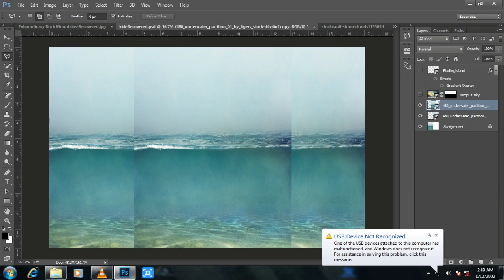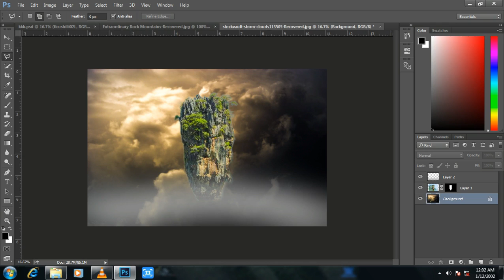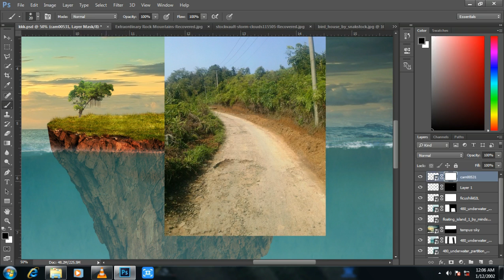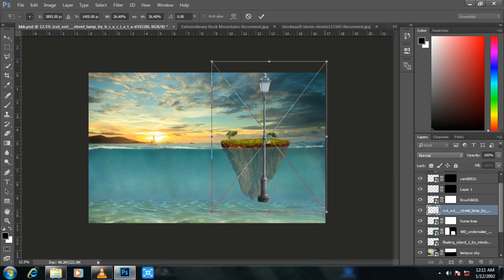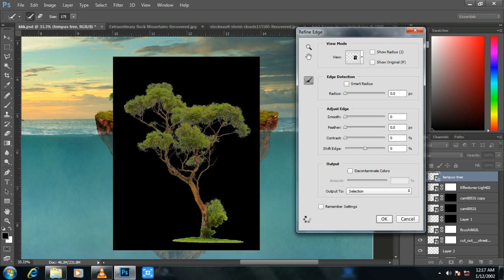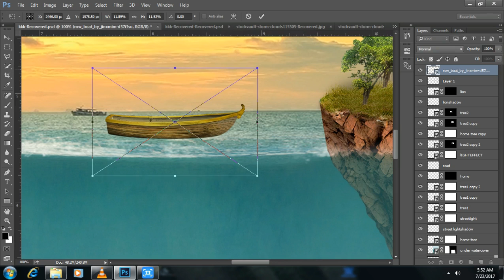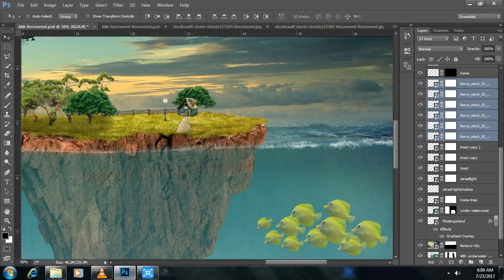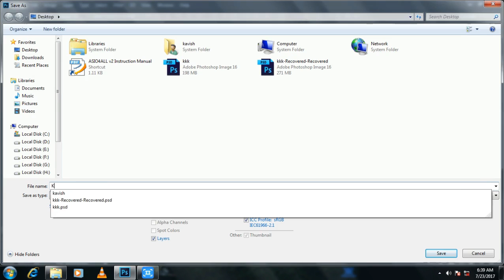Photoshop Photo Manipulation tutorial | Best Manipulation | Background Changing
I will show you how to use Adobe Photoshop to edit pictures from start to finish in and learn some tricks and tips to help you along the way.